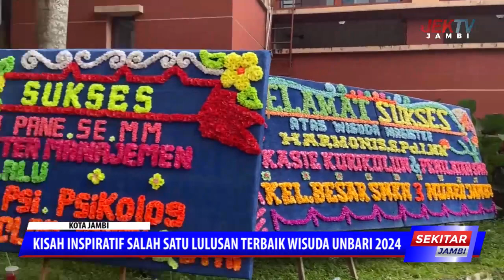KISAH INSPIRATIF SALAH SATU LULUSAN TERBAIK WISUDA UNBARI 2024